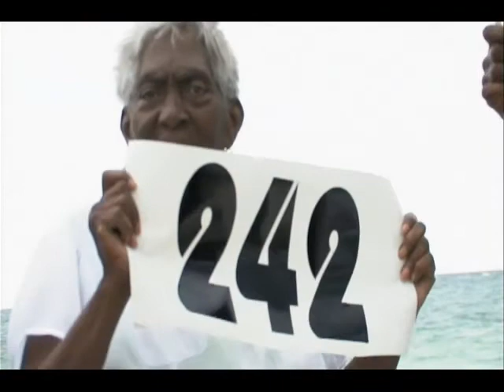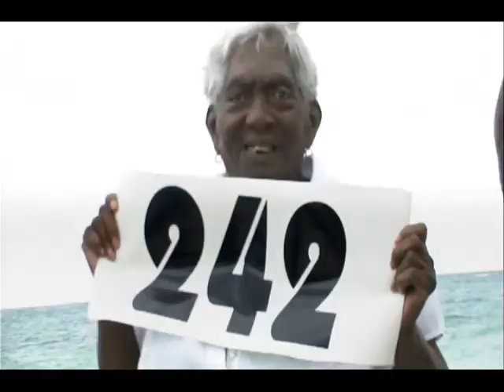Willie Love Music Video - Happy 40th Birthday Bahamas!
A tribute to the country of my birth that I still and will always call home; The Bahamas! The Bahamas has progressed a long way and I for one am proud to be Bahamian and anyone who knows me knows that Willie Love (Wilfred D. KNowles) is a thoroughbred Bahamian right through to the bone.

My clothing depicts my Bahamian heritage and so does my walk, talk. singing and dancing.